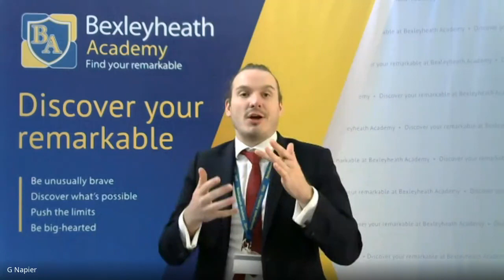YouTube Live Assembly | 23 April 2020